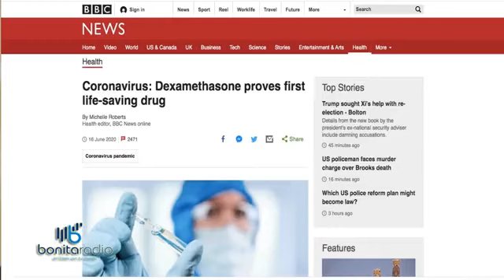QPEN Burocracia impide utilizar tratamiento COVID-19 en hospitales públicos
tratamiento esteorides COVID-19 Conversamos con doctor Fernando Cabanillas sobre el protocolo que sigue en el Hospital Auxilio Mutuo con poacientes corinavirus y los impedimentos de utilizarlos en hospitales públicos. El doctor opina sobre el momento de pandemia en Puerto Rico e insiste en los mecanismos de prevención del contagio.